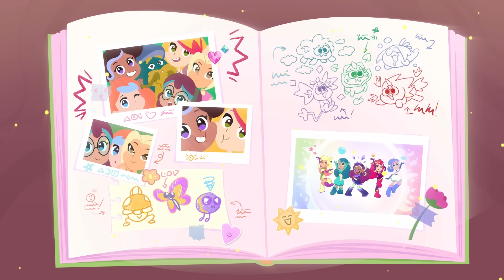Шушумагия - Мультфильм Аниме о волшебном мире - серия 23: Настоящая магия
Смотрите мультики про сказочный патруль, царевны, фееринки, феи Винкс? Тогда смотрите онлайн новый мультик Шушумагия!
Однажды пять девочек, отдыхающих в эколагере у моря, находят в лесу портал в Волшебный лес. Там они встречаются с Хранителем леса – Мамой Шамой и неожиданно для себя становятся воспитательницами необыкновенных существ шушу и получают магические силы. И теперь у девочек ни минуты покоя – ведь теперь они защищают гармонию в Волшебном лесу, а еще отвечают за то, чтобы озорные шушу выросли и стали настоящими Хранителями!